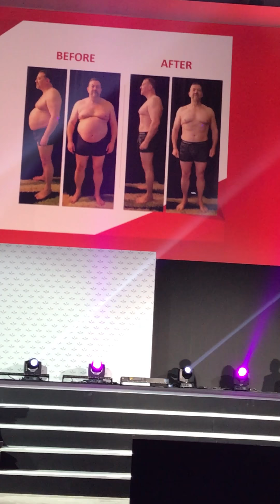Zen Tour Europe - Live Testimonials